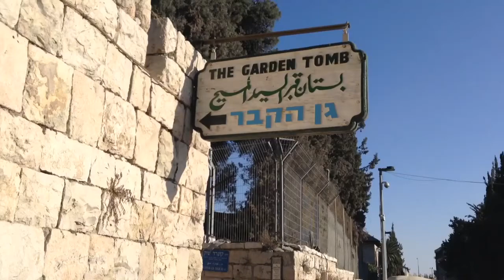Garden Tomb dan Bukit Zaitun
Israel, 20-30 Oktober 2014